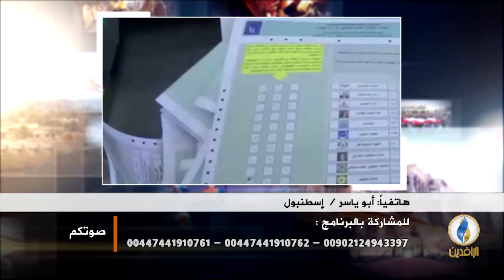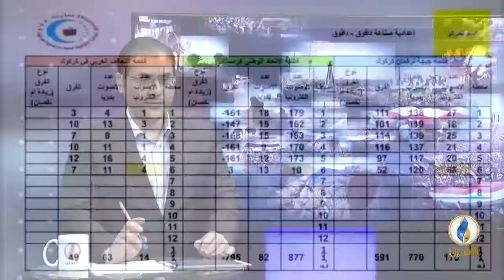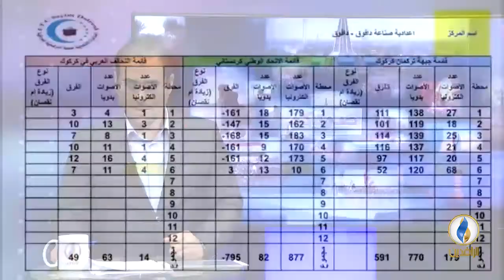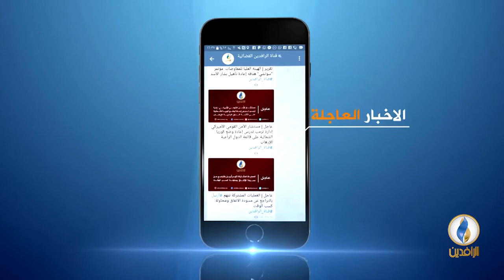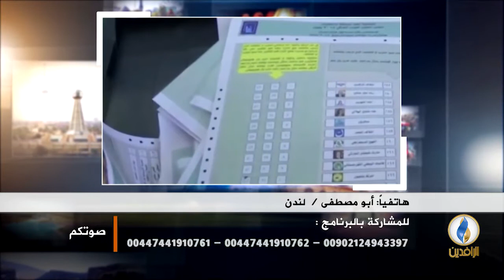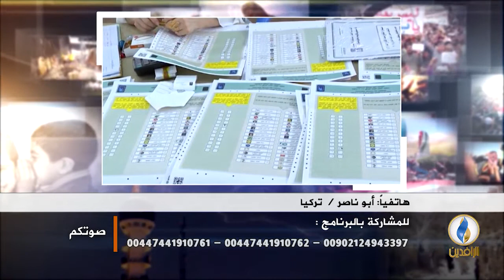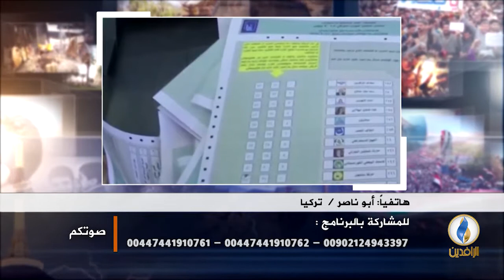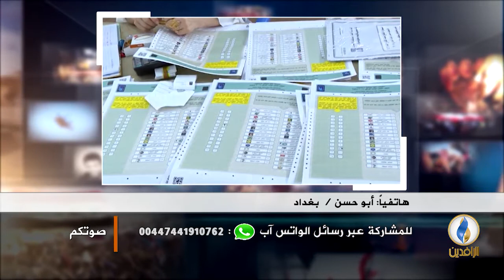صوتكم | العد والفرز اليدوي يكشف حالات تزوير كبيرة في كركوك.